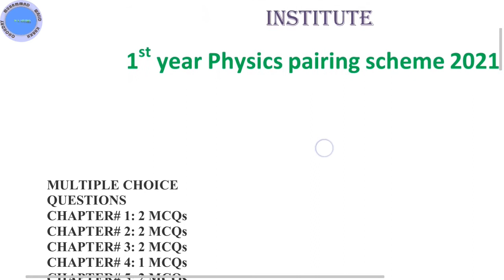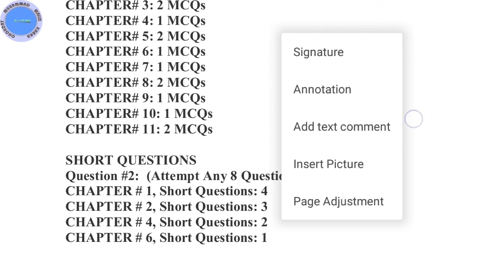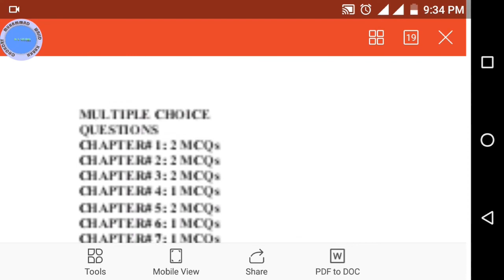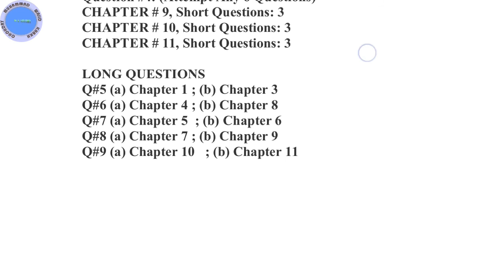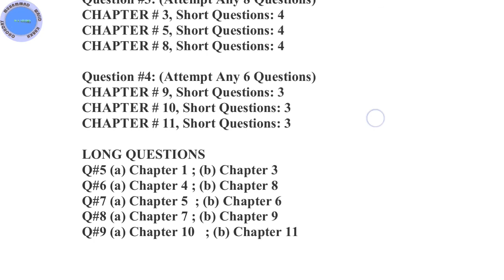11 class physics pairing scheme 2021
1st year physics pairing scheme 2021,
first year physics pairing scheme 2021,
11 class physics pairing scheme 2021,
11th physics pairing scheme 2021,
class 11 physics pairing scheme 2021,
1st year physics pairing scheme 2020,
first year physics pairing scheme 2020,
11 class physics pairing scheme 2020,
11th physics pairing scheme 2020,
class 11 physics pairing scheme 2020,
fsc pairing scheme 2020,
fsc part 1 pairing scheme 2020,
ics pairing scheme 2021,
fsc part 1 pairing scheme 2021,